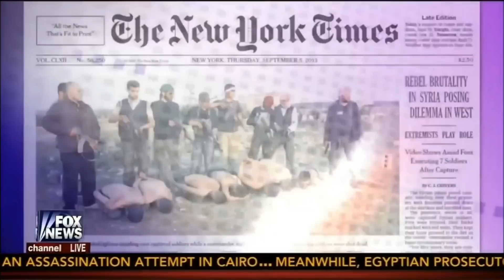JUDGE JEANINE RIPS OBAMA APART HD 720p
I SO AGREE WITH HER!